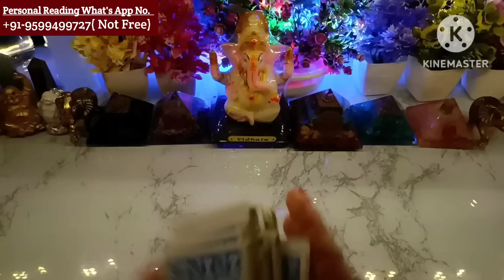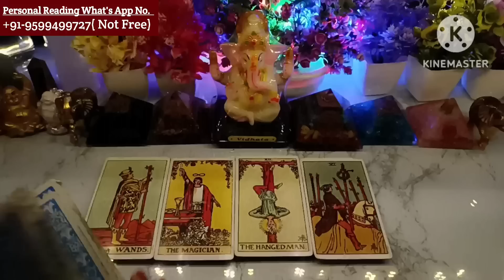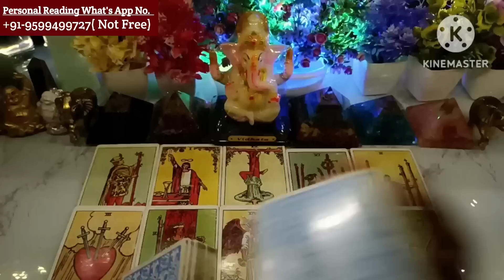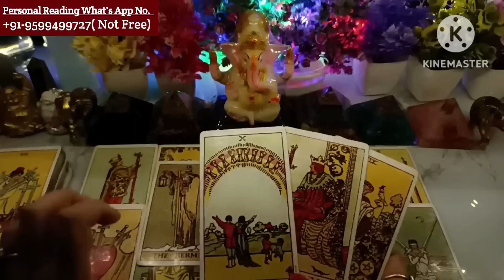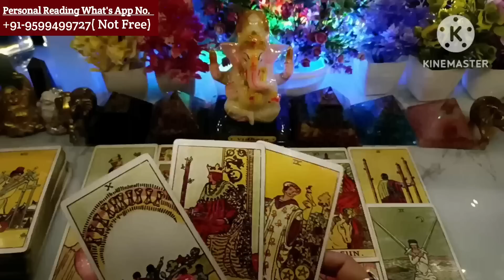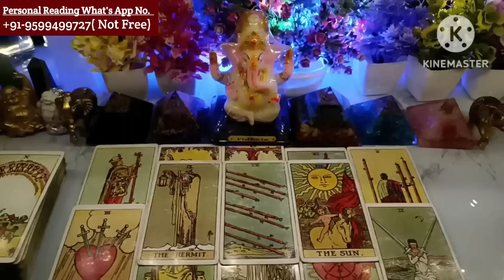❤Current Feelings🌺Today Tarot Reading🥰Love Reading🌞Next Action🥰Current Situation🤯True Feelings